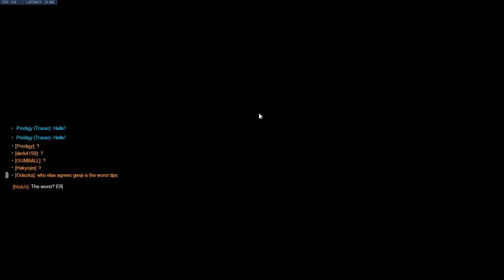Positive Vibes In A Video Game? Diamond Ana S29 OW Gameplay.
Diamond Ana S29 OW Gameplay.